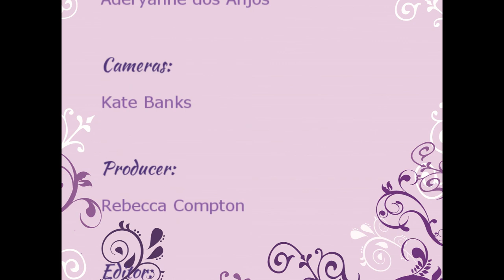Women's Business with Dr. Day Care Pawtucket Thornley St. students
Host Mary Ann Shallcross Smith interviews guests for the Women's Business show.